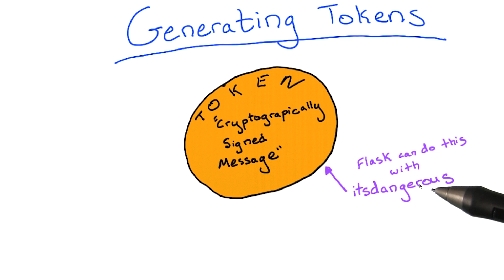Token Based Authentication